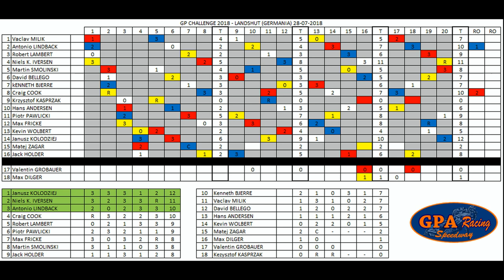GP CHALLENGE 2018 - LANDSHUT (GERMANIA)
STARTING LIST
1. Vaclav MILIK
2. Antonio LINDBACK
3. Robert LAMBERT
4. Niels K. IVERSEN
5. Martin SMOLINSKI
6. David BELLEGO
7. Kenneth BJERRE
8. Craig COOK
9. Krzysztof KASPRZAK
10. Hans ANDERSEN
11. Piotr PAWLICKI
12. Max FRICKE
13. Kevin WOLBERT
14. Janusz KOLODZIEJ
15. Matej ZAGAR
16. Jack HOLDER